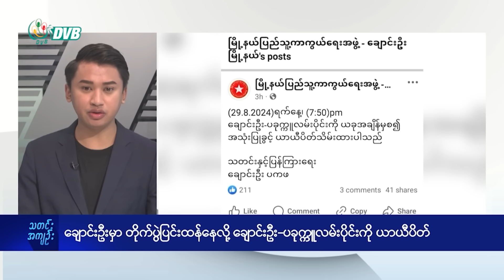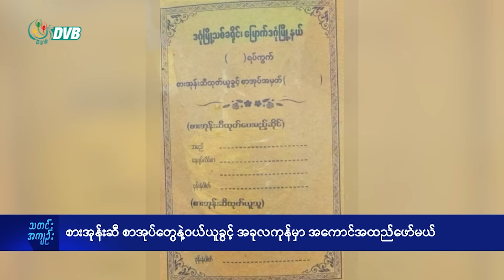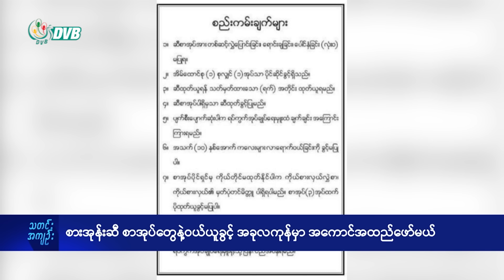DVB Digital နေ့လယ် ၁ နာရီ သတင်း (၃၀ ရက် သြဂုတ်လ ၂၀၂၄)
- ချောင်းဦးမှာ တိုက်ပွဲပြင်းထန်နေလို့ ချောင်းဦး-ပခုက္ကူလမ်းပိုင်းကို ယာယီပိတ်။
- စားအုန်းဆီ စာအုပ်တွေနဲ့ဝယ်ယူခွင့် အခုလကုန်မှာအကောင်အထည်ဖော်မယ်။